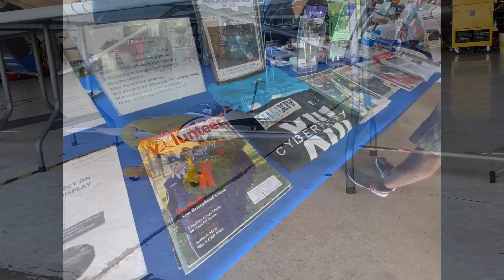Menominee EAA Chapter 1672 PANCAKE BREAKFAST, Menominee Michigan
Menominee County held a very successful and FUN EAA Chapter Fly-In on Saturday, August 5th, 2023.  Jeremy Anderson, Chapter President, and neighbor to Zak Aubert, Store Owner of Wind Rose North Outfitters put together a fantastic event complete with community representatives, Delores Konrad, and Andre Pichette of the local Civil Air Patrol and other local services.  Plenty of pancakes were consumed and proceeds from the breakfast will benefit the chapter to expand it's reach to youth in our area.

For more information on future fly-ins that our local Menominee EAA Chapter coordinates, or Civil Air Patrol, please visit their Facebook Page.  Tell us what you think!